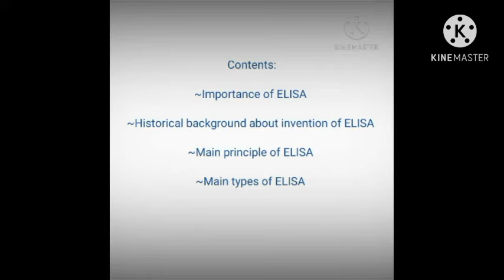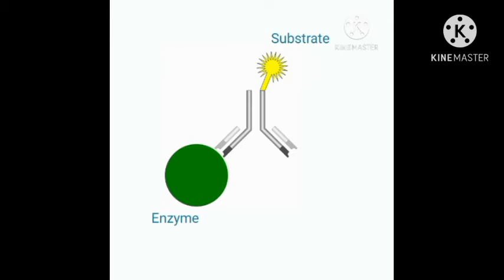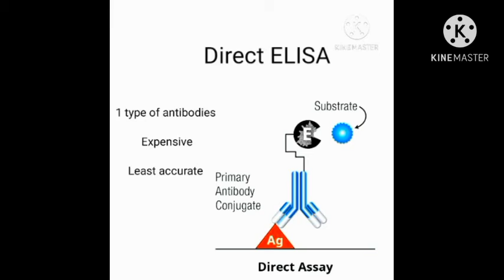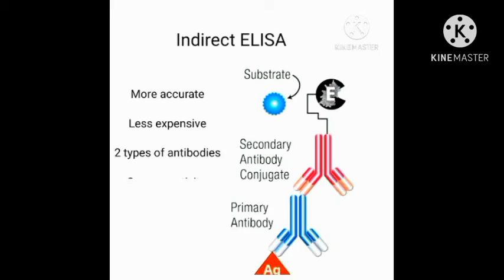Elisa and its concepts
ELISA technique is important in order to detect the presence of certain molecules such as antigens and antibodies. this technique was discovered so the radioactive technique not to be used anymore due to its damaging effects.

script and preparation: Menna salama